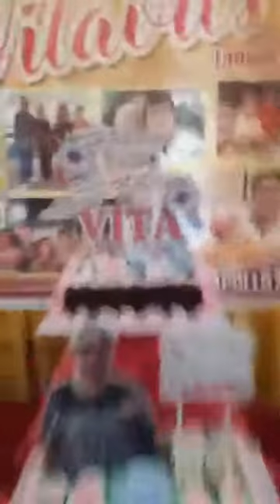Val Vid Mama Vita's 84th Birthday 🎂🌹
Val Vid Mama Vits's 84th Birthday